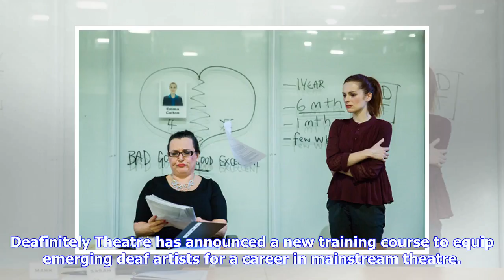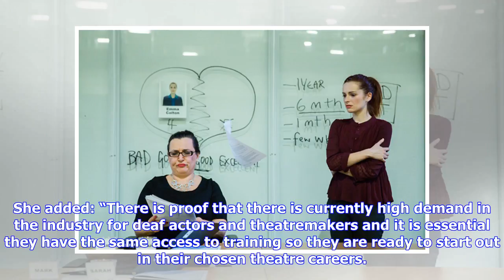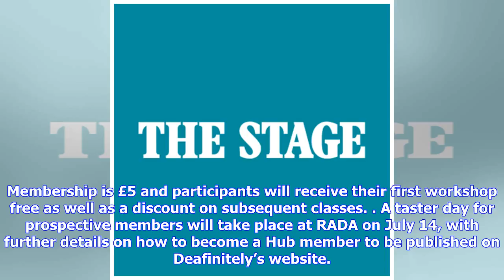Breaking News | Training course to help emerging deaf talent secure mainstream theatre work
Deafinitely Theatre has announced a new training course to equip emerging deaf artists for a career in mainstream theatre. The year-long programme, called the Hub, will begin in September, and will include a variety of workshops in acting, writing and other aspects of the theatre industry, including stage management. Additionally, the Hub will provide two-year one-to-one mentorship schemes as well as a series of networking events, with interpreter and caption support offered throughout. Followin...